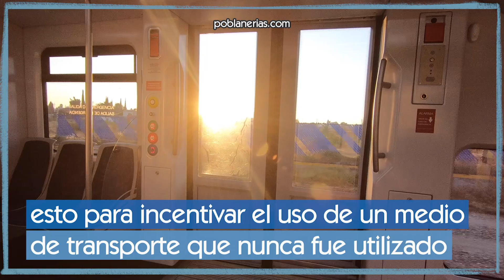El Tren Turístico de Puebla cierra sus vagones indefinidamente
El Tren Turístico de Puebla realizó su último día de recorrido este viernes 31 de diciembre de 2021. Ahora se realizará un estudio para identificar qué hacer con el proyecto que en su momento costó mil 571 millones de pesos.